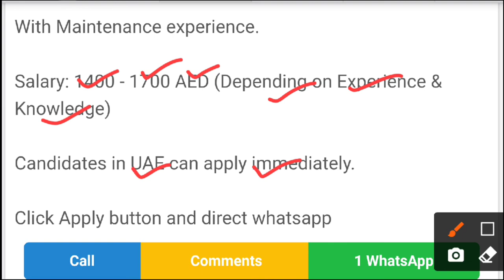4922 - JOB IN UAE !! Company--GECO Mechanical & Electrical Ltd. Co.Role: Ductman,➡️Salary: 1700 AED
5  . DIRECT COMPANY!!  candidates in UAE only!!

Company--GECO Mechanical & Electrical Ltd. Co.

Role: Ductman,

➡️Salary: 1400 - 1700 AED (Depending on Experience & Knowledge)